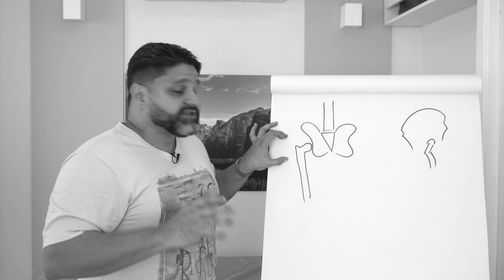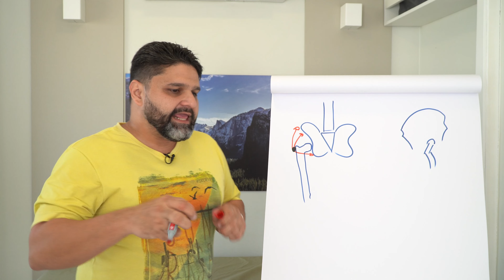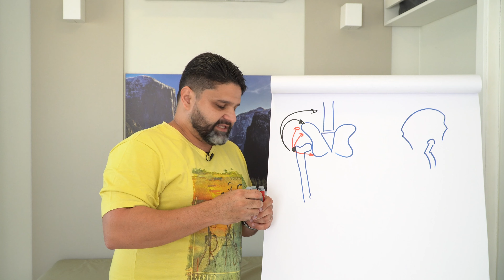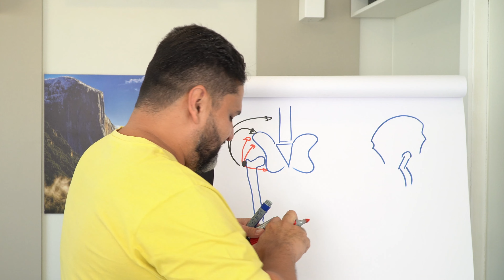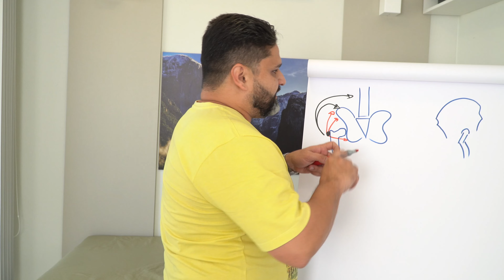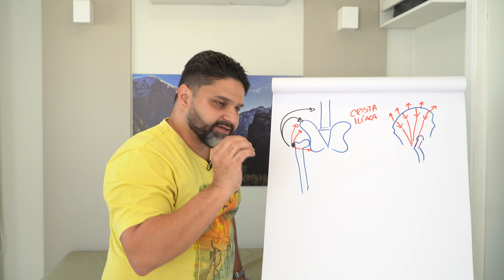Bursite no quadril é possível?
Você já conhece o MÉTODO TCHAU, DOR NO JOELHO?

Juntei minha experiência de 15 anos em consultório aos 5 anos ajudando milhões de pessoas no mundo inteiro de forma online e criei um método de auto cuidado de joelho:

- Alivia dor e desconforto no seu joelho;
- Previne travamento e crises de dor;
- Para o desgaste (artrose, condromalácea, desgaste de meniscos...);
- Prepara seu joelho pra atividade física;
- Pode transformar seu tratamento presencial.